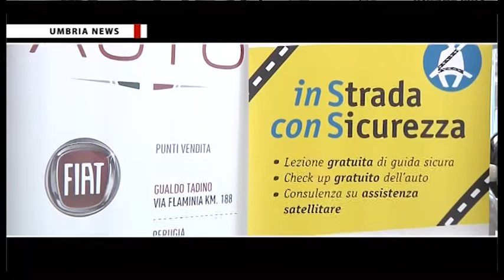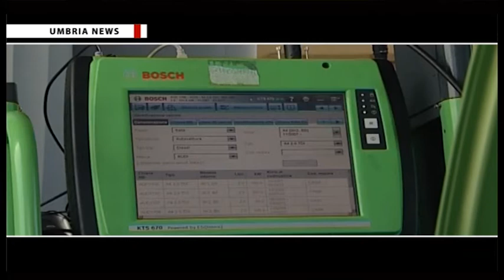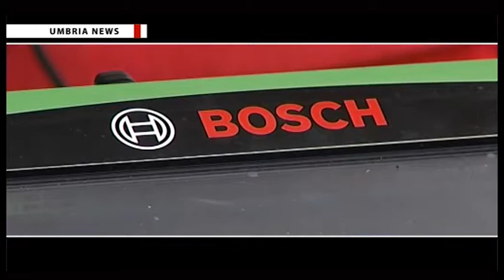'In strada con sicurezza', presentazione del tour 2015 [UMBRIA NEWS]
Lanciato con successo un anno fa per offrire gratuitamente agli automobilisti corsi di guida sicura, check up auto e informazioni sulle nuove tecnologie satellitari, il progetto itinerante ‘In strada con sicurezza’ torna nelle principali piazze della regione riproponendo gli stessi servizi ma con un’offerta ampliata e rilevanti novità.